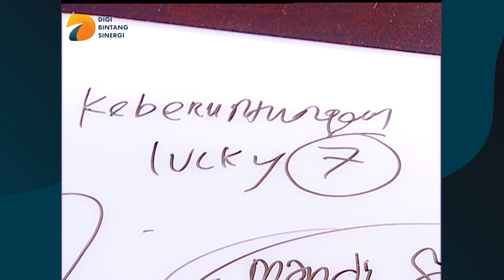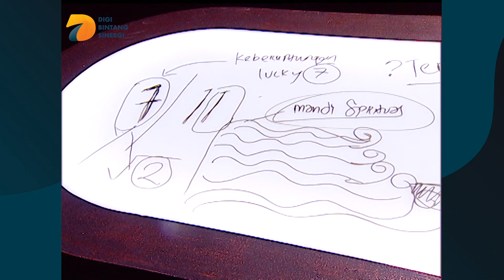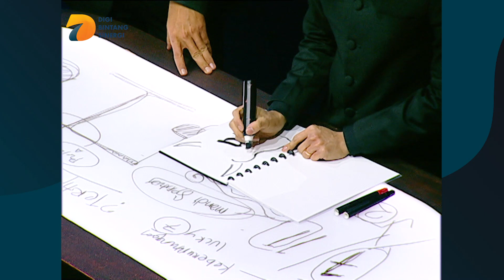Ratu Meta Dituduh menjadi Pelakor - Karma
Ratu Meta Dituduh menjadi Pelakor - Karma. Kandidat Karma kali ini adalah seorang penyanyi dandut, Ratu Meta. Dalam hidupnya, Ratu Meta pernah dituduh hatersnya sebagai seorang pelakor. Apakah benar hal tersebut? Cari tau hanya di program Karma di channel DBS Entertainment.

Youtube: DBS Entertainment dan PesbukersTV
Helo App & BaBe Baca Berita: DBS Enterainment